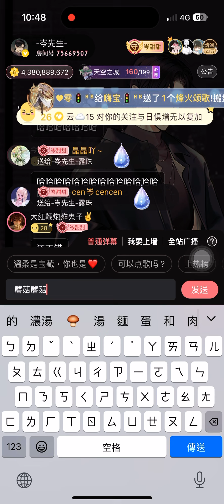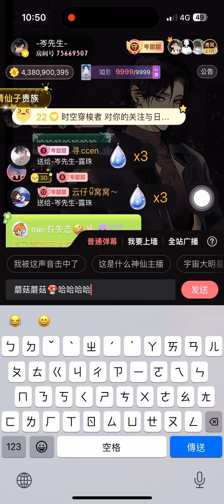岑先生-蘑菇蘑菇🍄（牛馬版/2024-0927）